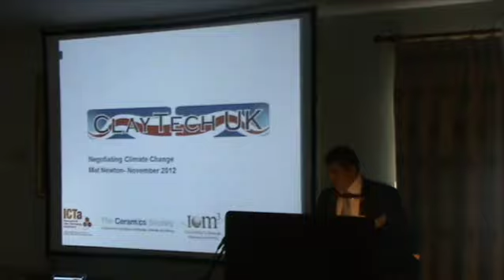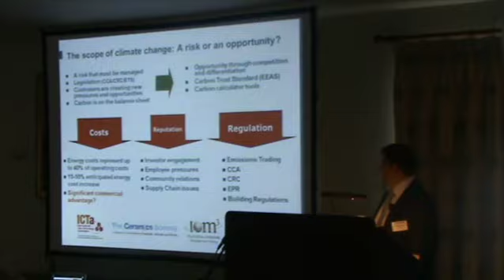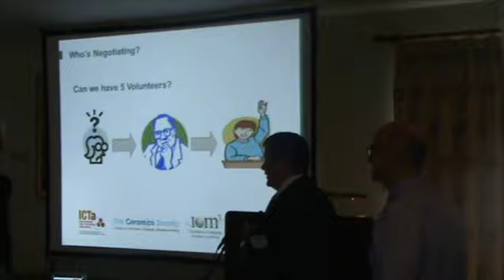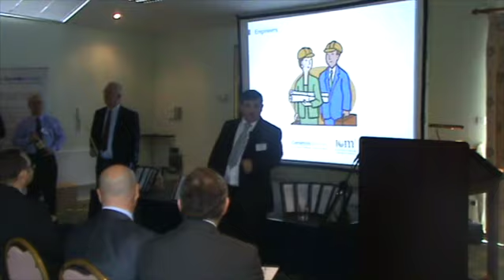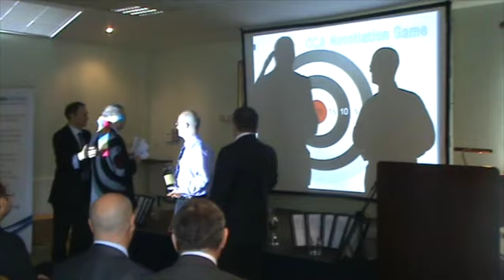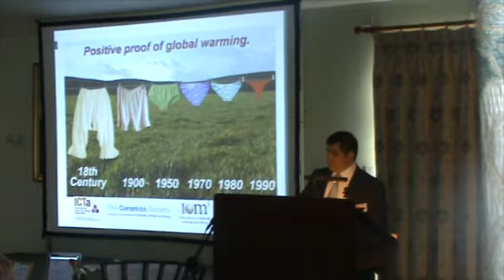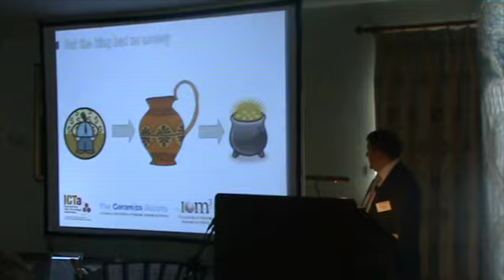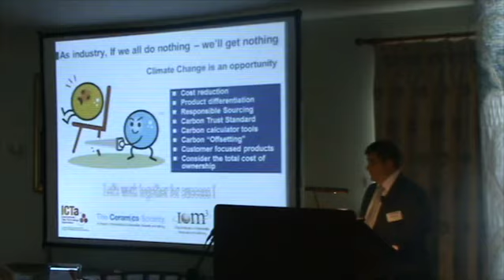Negotiating Climate Change, a talk by Matt Newton of Hanson UK at ClayTech UK 720WebShareName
Discussing climate change